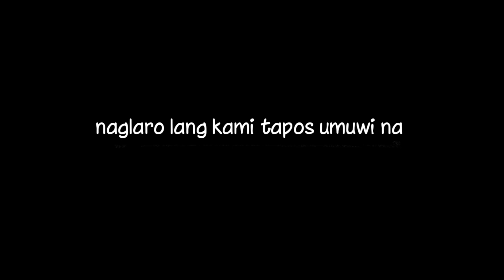PRACTICE GONE WRONG | PHILIPPINES | KATHLEEN LEONCIO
papangunahan ko na po kayo 'no, sorry sa watermark, low q, and napakagulong camera HAHAAAHHA mag iimprove din 'yan, wait lang tayo mga pipol.

kathleoncio17

OPO, TAMA PO KAYO. WALA PO AKONG TWITTER.

See you on my next video! Thank you and, God bless us all.